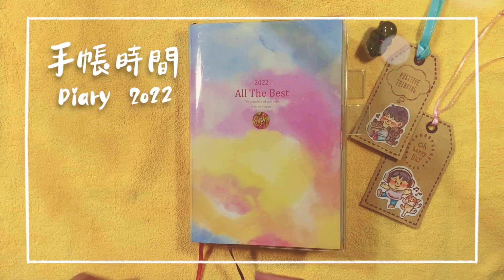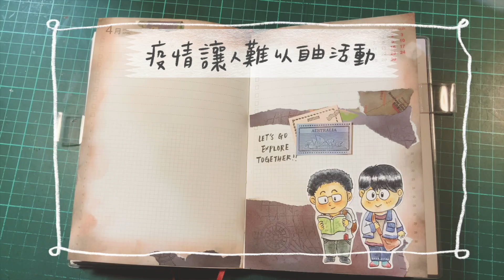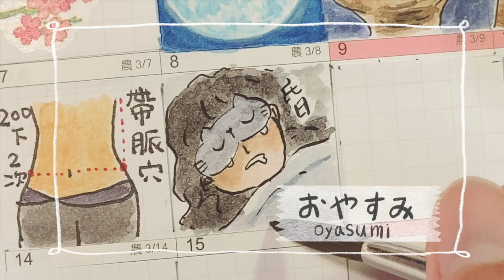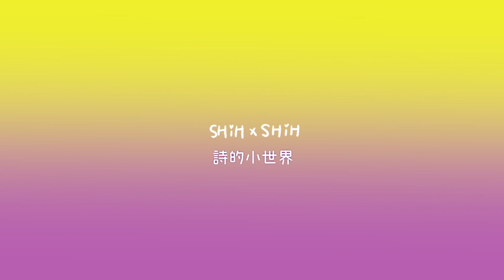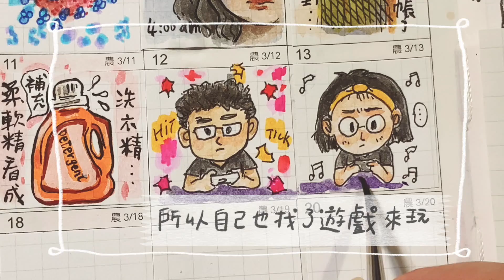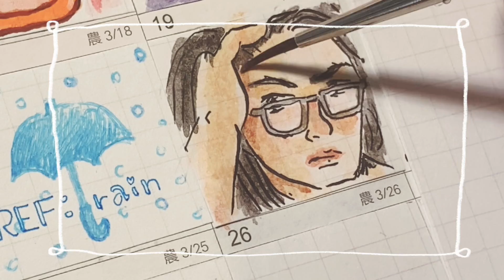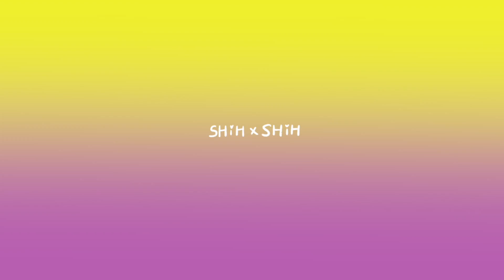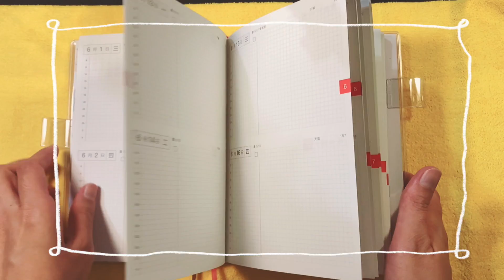2022年4月繪日記。雜談｜Diary 2022/4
開啟字幕可以看多更多描述
記錄生活中的平凡小事，串成精彩的篇章
愛看電影，喜愛音樂與跳舞、愛動漫，喜愛手作，生活小事，分享。

0:00  Opening
0:29  簡易日誌裝飾 Simple Diary Decoration
1:19  4/1  E.T.外星人 E.T. the Extra-Terrestrial
2:38  4/5  蚊子的低聲呢喃 Mosquito whisperer
3:29  4/6  帳篷式蚊帳 Mosquito net
4:05  4/8  昏睡 Sleeps like a log
5:00  4/9  天才貓奴畫家 The Electrical Life of Louis Wain
5:56  4/10 病毒的威脅 Threat
7:02  4/11 眼花柔軟精看成洗衣精 Misread
7:34  4/12-13 無言以對 Nothing to say
8:45  4/14 愛在雨過天晴時 /恋は雨上がりのように/ Love is Like After the Rain
9:04  4/15 手機辨識 Facial recognition人臉辨識/Fingerprint sensor 指紋感測器
9:38  4/19 我的頭髮 My hair
10:41 4/20 假腹肌 Fake abs
11:16 4/25 破褲子 Torn jeans
12:06 4/28 淚孔（淚點） Punctum
12:56 四月總結：疫發不可收拾 Out of control
14:25 下次見 So Long

Take care .

祝福平安健康